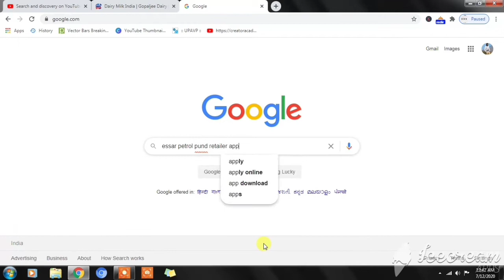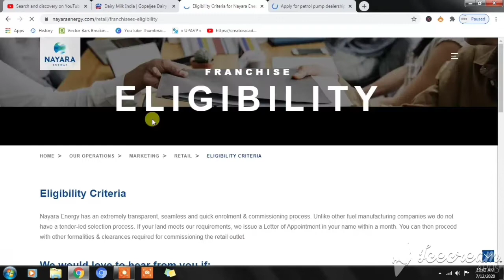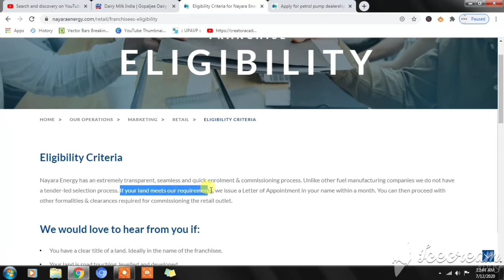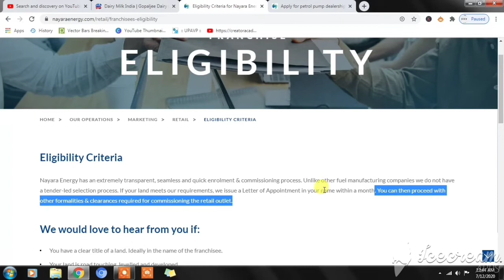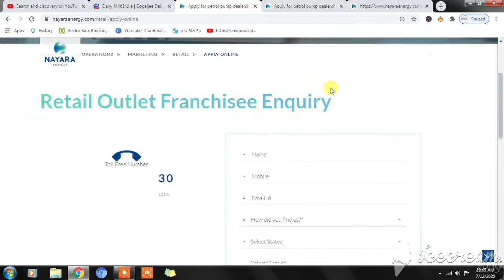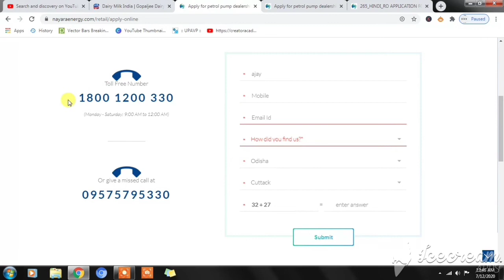How To Apply For Essar Petrol Pump | Petrol Pump Kaise Khole | Petrol Pump Business Plan In India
हिंदी मे पूरी जानकारी पढ़ने के लिए साथ मे सभी मशीन के लिए पढ़े ( Link part Click करे)